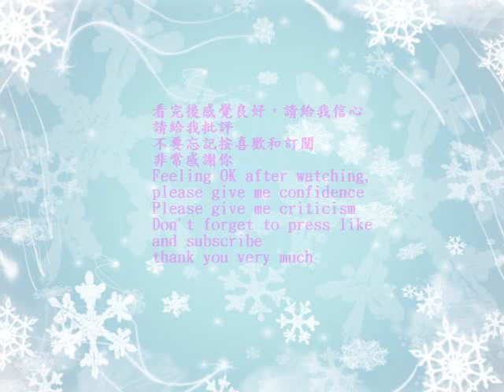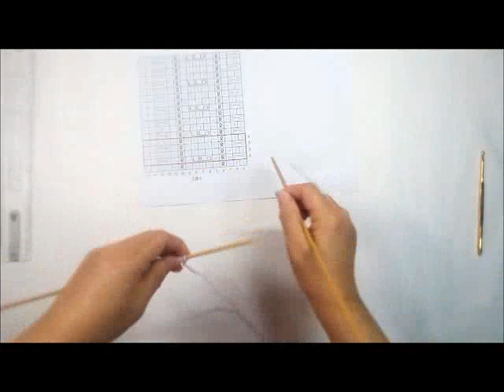DIY蘇菲的編織—0112馬蹄領短版背心織圖分享(Knit figure sharing)